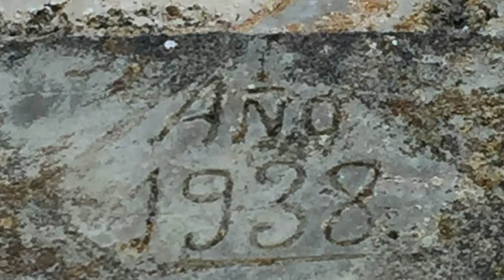De vuelta al Badiel